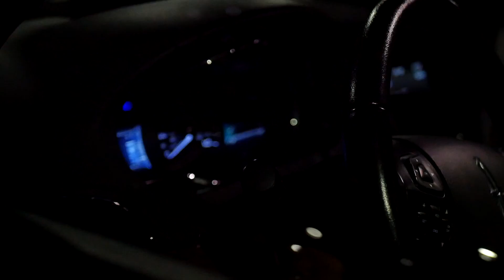Pack - My Story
Directed By : A SpikeZeek Vision